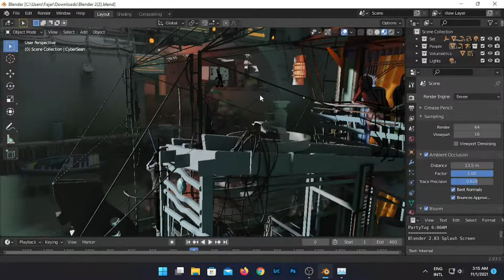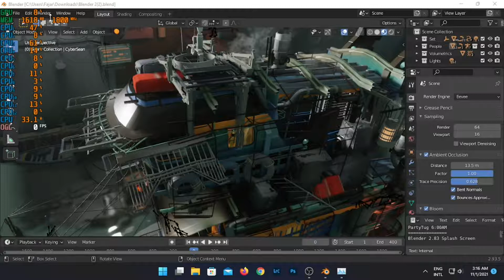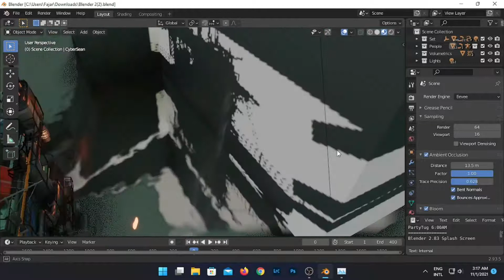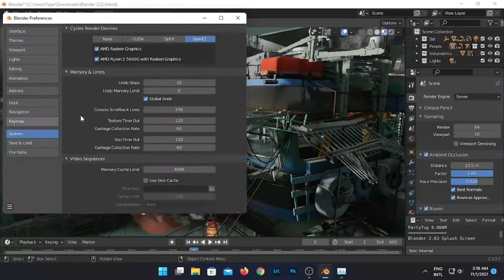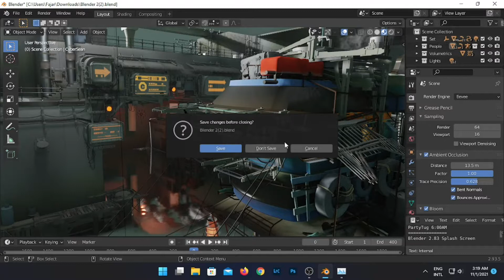Ryzen 5 5600G VEGA 7, RAM 16 GB, Windows 11, Blender Demo Render Engine Eevee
Sekarang kita akan mencoba menggunakan AMD Ryzen 5 5600G untuk menjalankan Blender 3D Engine Eevee PartyTug oleh Ian Hubert

Spesifikasi komputer untuk rendering pada video ini:
APU: Ryzen 5 5600 Vega 7